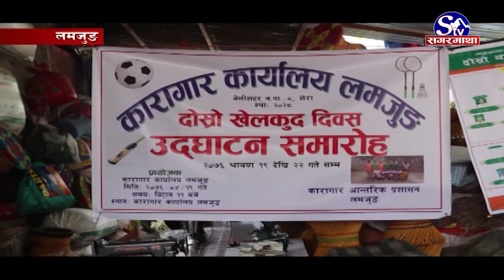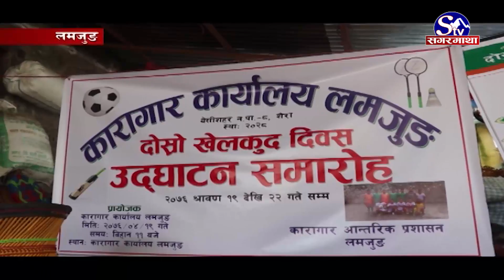कारागारमै कैदीहरु खेल्छन् खेल : प्रविधिमैत्री बन्दै कटुवाल प्रथा